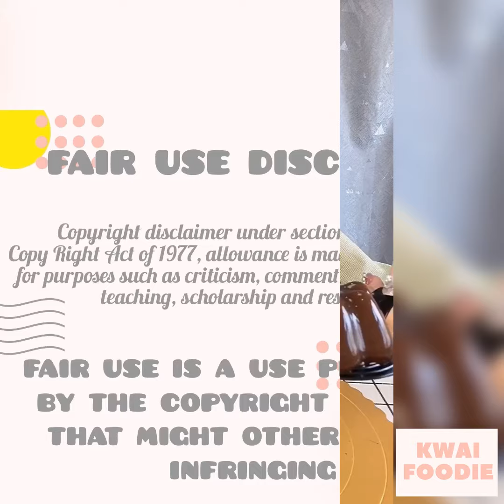[ASMR Desserts] CHOCOLATE MOUSSE CAKES ASMR/ Mukbang |먹방 | 饮食表演 | Eating Sound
Hi my foodies welcome back  to my compilation channel.

I upload videos once a day. I will be posting Asmr desserts from Monday to Friday and more food videos on Saturdays.

Musician: Rook1e